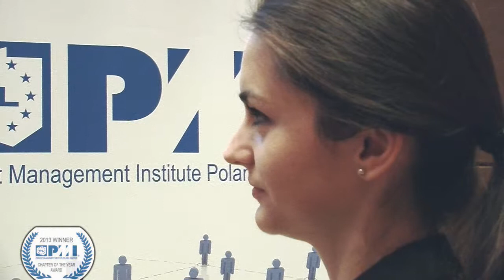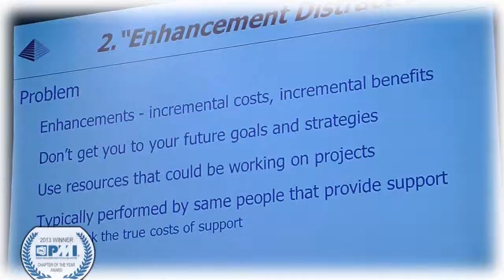Tom Mochal - PMI Poland Chapter Congress 2013